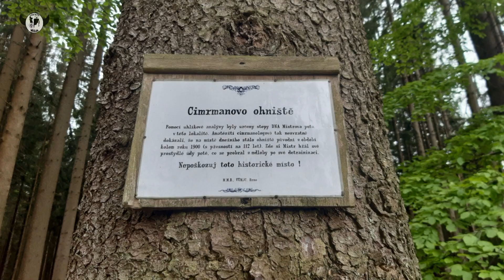Česká Kanada 19 - 21.5. 2020.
Vandr v okolí České Kanady.